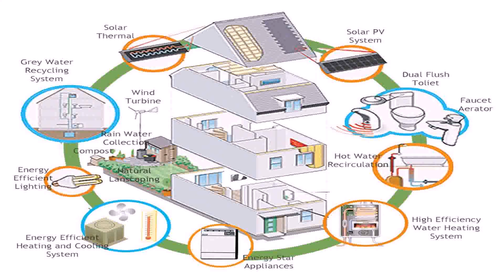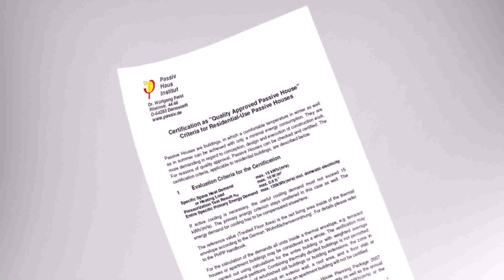Buy Car NY 5% DP